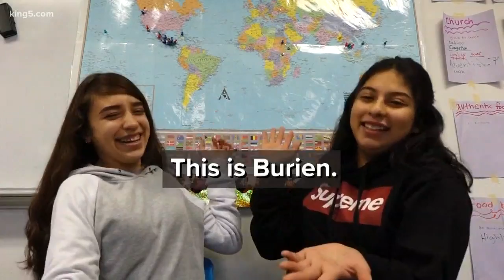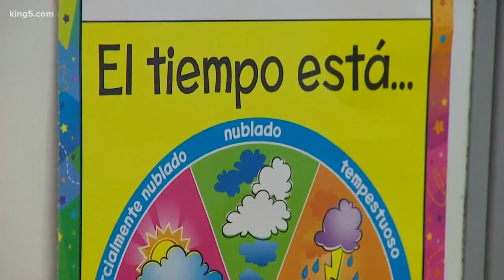Beyond the Studio: Burien's diverse community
Burien is home to some of the most culturally diverse schools in Washington.  95 different languages are spoken at Highline High School alone.